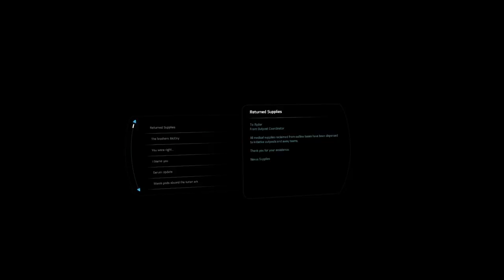Let's Play Mass Effect: Andromeda (Blind), Part 220: Kalinda's Life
(Part 2 of 2) Should we save Kalinda... or to hell with her, and get the device? The conclusion of Peebee's loyalty questline.